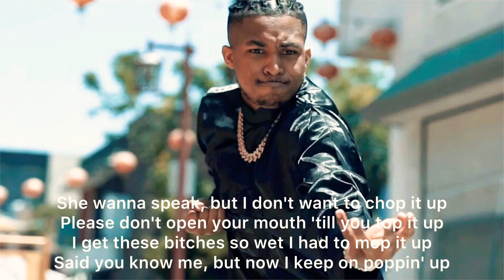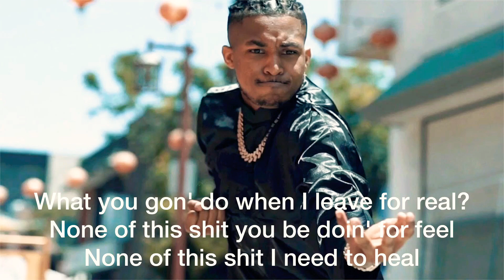DDG - No Kizzy ft. Paidway T.O [8D AUDIO] 🎧 [Lyrics]